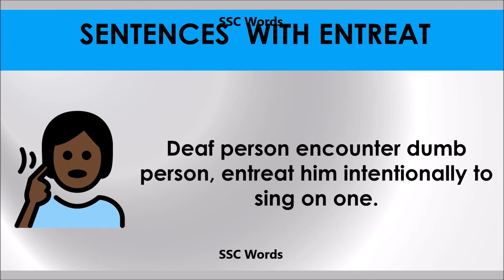Entreat # Improve English # Meaning and 5 sentences # GRE CAT GMAT word # SSC Words